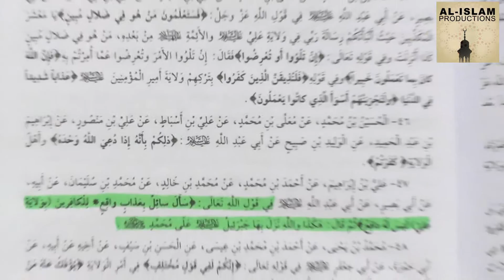Shias And The Quran - Episode 13